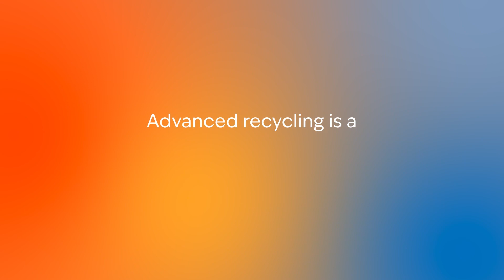We Make Progress: Revolutionizing recycling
New “advanced recycling” technologies are expanding the amount of plastic waste that can be recycled, and broadening the range of products that can be made from that waste.

America’s refining and petrochemical manufacturing companies — the companies that make the chemical building blocks that become plastics — have spent billions of dollars on domestic investment to bring advanced recycling technology to scale.